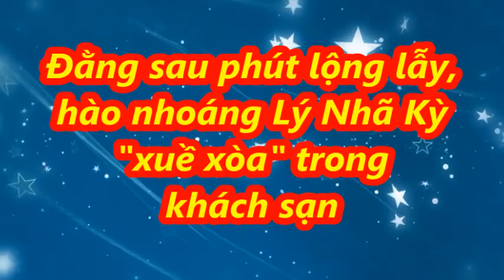Đằng sau những phút lộng lẫy, hào nhoáng Lý Nhã Kỳ "xuề xòa" trong khách sạn - [Tin Tức 24h]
Đằng sau những phút lộng lẫy, hào nhoáng Lý Nhã Kỳ "xuề xòa" trong khách sạn